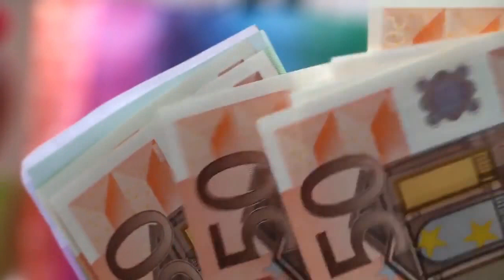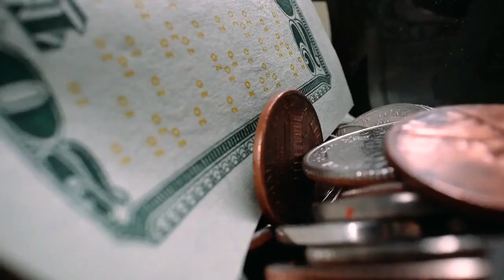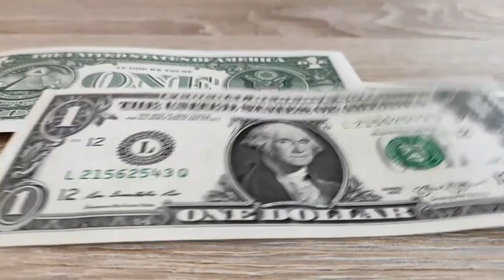Top 5 Copyright Free Videos that you can use on your YouTube Channel (Download this Creative Common)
Top 5 Copyright Free Videos that you can use on your YouTube Channel (Download this Creative Common) don't forget this channel attribution so that you will not have copyright claim from youtube.
Do You want to Control Your Mind to be consistently Happy? (Click below)
Free Mind Control Training From Wesley Virgin

Do You want to Earn Happily Tonight? (Click below)
Overnight Commission – Start Making Money Online From Tonight
Links for Pexels.com Collection

Use this attribution:
"(Title of the Video you downloaded) by (Youtube Channel) is licensed under a Creative Commons attributionSharealike 4.0 International License. Based on a work at (Link of the video)"
___ ex.
This is an ideal attribution:
"Top 5 Copyright Free Videos that you can use on your YouTube Channel (Download this Creative Common) by Hope Endures is licensed under a Creative Commons attributionSharealike 4.0 International License.

This video is purely for entertainment and recreational purposes.

commission. I won't put anything here that I haven't verified

BTC add:  3FDziGo6PXdGfMhphHRuEKKDos8CsgsYY3
XRP add: rU2mEJSLqBRkYLVTv55rFTgQajkLTnT6mA
XRP destintion: 575833